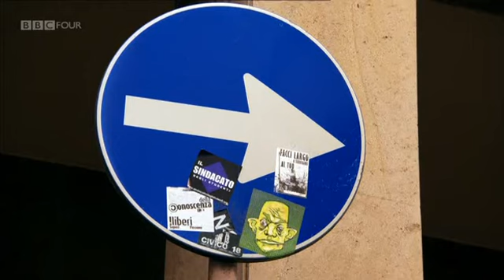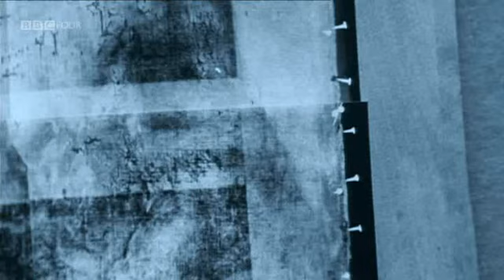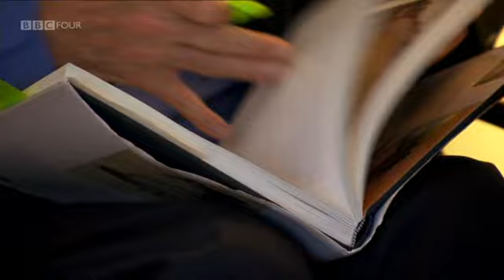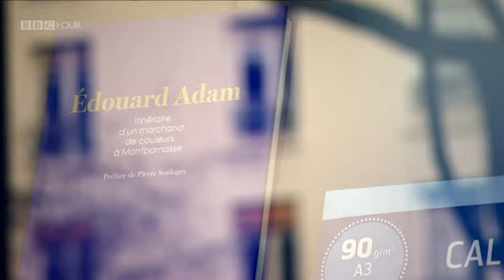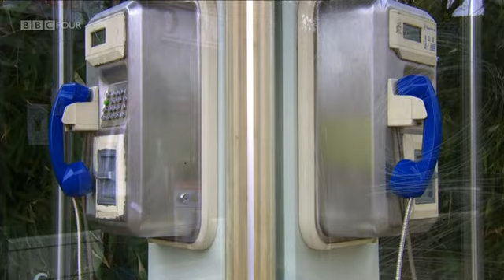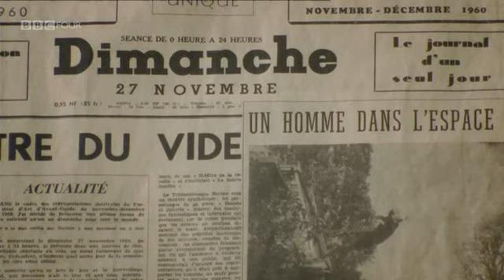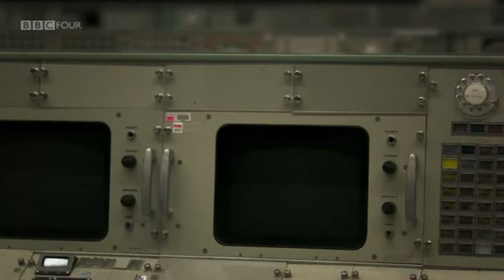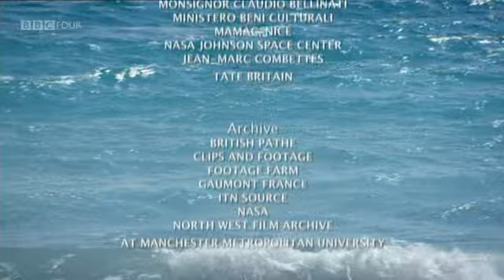BBC History of Art in Three Colours 2of3 - BLUE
BBC
A History of Art in Three Colours
2of3
BLUE